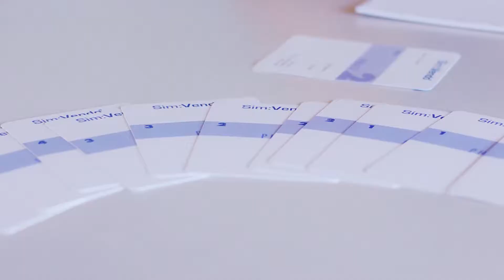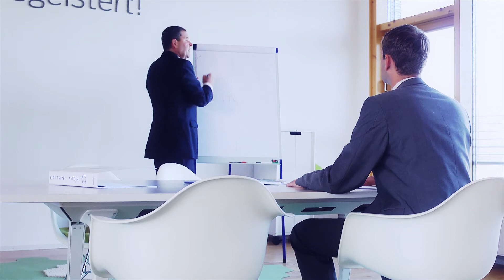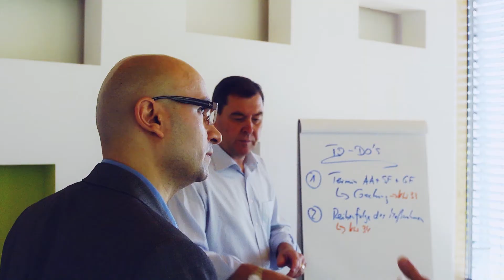impuls! Unternehmensdarstellung. Dr. Hohl zu Besuch im Mathematikum in Gießen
Wer ist impuls!, was tut impuls!, warum lohnt es sich für Unternehmen, mit impuls! zusammenzuarbeiten? Auf kurzweiligen 3 Minuten stellt Dr. Dieter Hohl das Unternehmen mit seinen 3 Geschäftsfeldern Training, Coaching und Analyse vor.